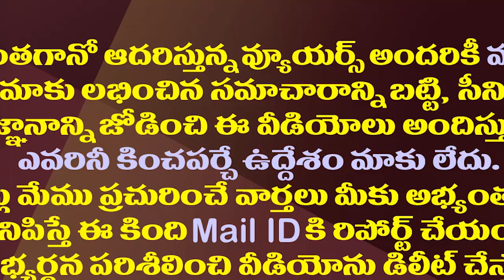అక్కడ అమృత..ఇక్కడ అవంతి.. అదే కథ..తేడా ఇదొక్కటే| Then Amrutha Pranay and Now Hemanth Avanthi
Nalgonda Amrutha Pranay Incident repeated in Hyderbad Chandanagar.
Watch this video to know more details
Amaravathi Media